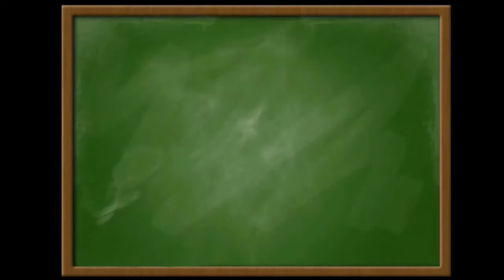Teraz matura poziom podstawowy 3 zestaw zadanie 10